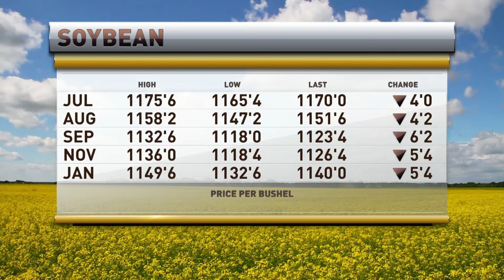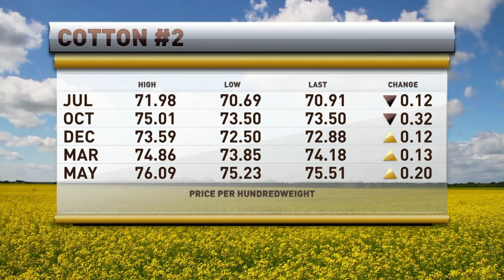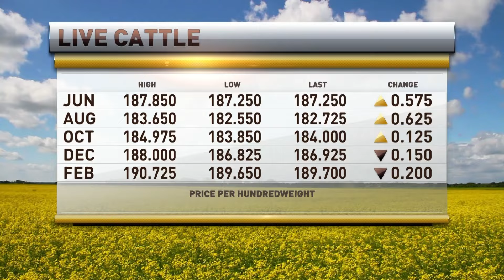Weather Volatility Affecting Crop Prices: Ted Seifried on RFD-TV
Ted Seifried joins RFD-TV to chat grain and livestock markets. Ted talks about this year's inclement weather conditions (from massive rains to drought-like conditions) and how it is affecting crop prices for corn, soybeans, and wheat. Also, hear his thoughts on the cattle markets ahead of the feeder reports.

Get the entire Zaner Ag Hedge Teams daily commentary, by signing up for the FREE Daily Zaner Ag Hedge Hotline: